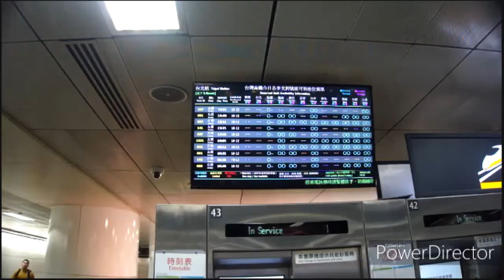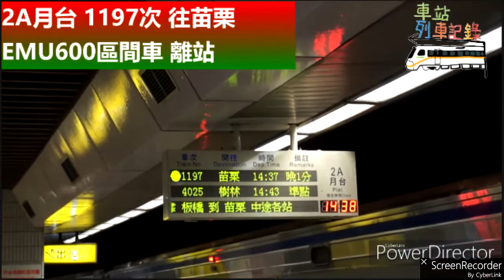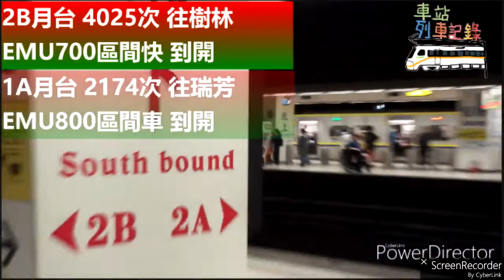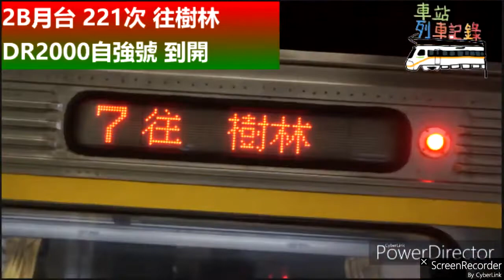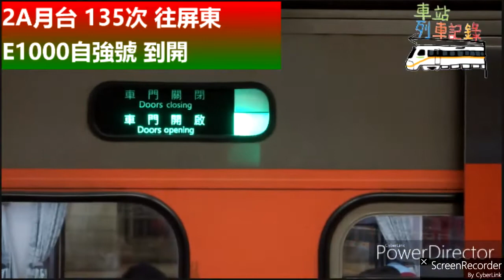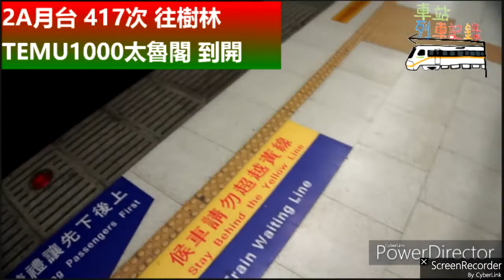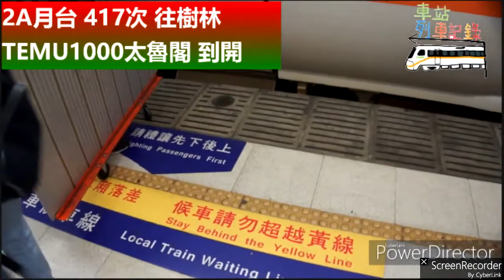【新北市的行政首府，嘉年華般的熱鬧場景】板橋車站列車記錄(等級:一等站)車站列車記錄 EP.17